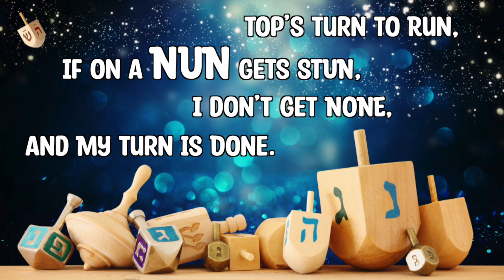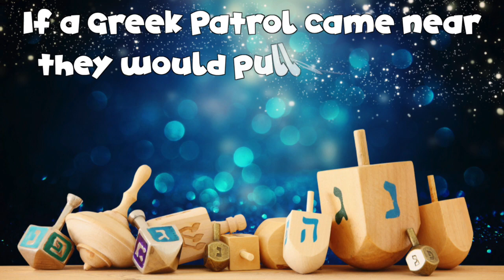DREIDEL Spin Spin -- Official Music Lyrics VIDEO for Chanukah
Dreidel Spin Spin,
Don’t land on a SHIN.
Don’t wanna Put In,
Just wanna Win Win.

On a GIMMEL Fall,
So I can collect All.
It’s my winning Call,
On other Letters don’t Stall.

Play with Friends & Office Staff,
To get a real Laugh.
If lands HEY on my Graph.
At Least I’ll get HALF.

Top’s turn to Run,
If on a NUN gets STUN,
I don’t get NONE,
and My turn is Done.

Dreidel is Yiddish for “Spinning Top."
A pointed toy on four different sides it can Stop.
Can made of Wood or simple Plastic,
Others Fancy like Silver or Glass Fantastic.

On Each Side there is a printed Letter,
Cuz although the times were tough it did get Better,
Nes Gadol Hayah SHam, “Great Miracle Happened There,"
Is a reference to Chanukah’s Miracle with Ner.

Gather round the Family and Play for some Gelt.
Light up their their Lives and Re-Live stories Heartfelt.

In Hebrew top is called a Sevivon,
Dating back to time when Greeks set the Tone.
Learning Torah was outlawed couldn’t Teach a Breath,
And this "crime" punishable by Death.

So the Jewish Children hid in Caves to Study,
While one was singled out to be the Lookout Buddy.
If a Greek Patrol came near they would pull out a Top,
Since just playing Dreidel games they never had to Stop.